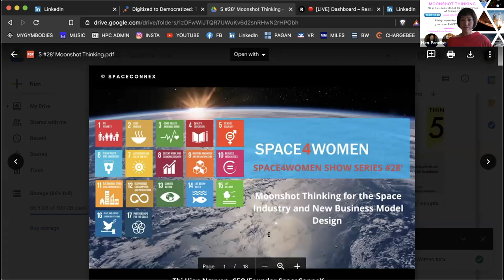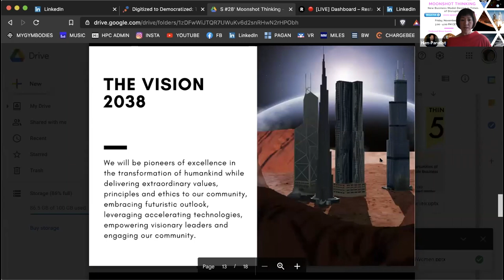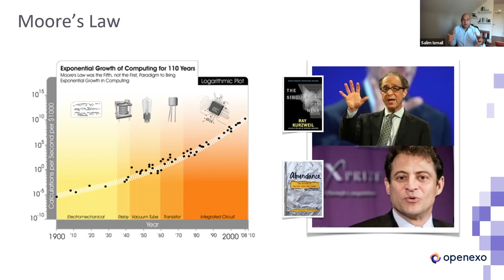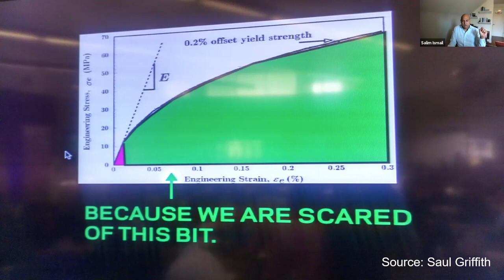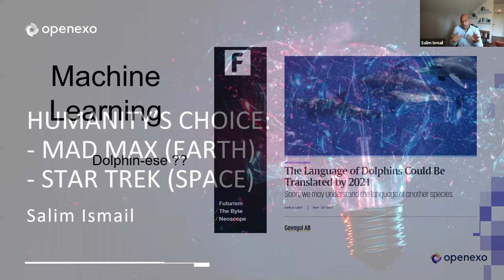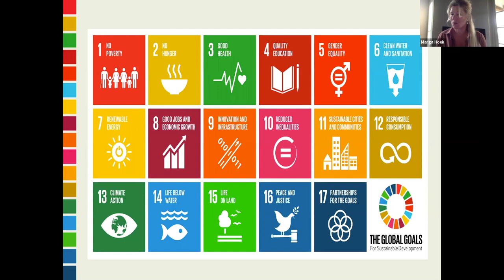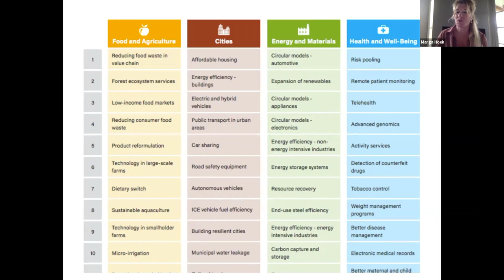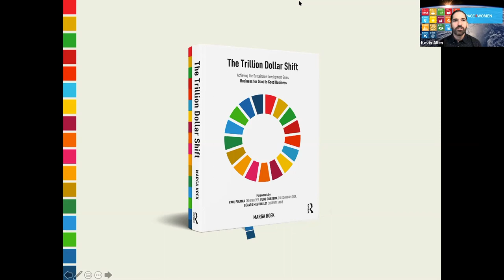S4W Show Series #28': Moonshot Thinking & Business Model Design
🚀 S4W Special Edition Countdown 🚀

Moonshot Thinking for the Space Industry and New Business Model Design in Times of Disruption with our special guests:

🎙 Marga Hoek, International thought leader sustainable business and capital, Author of 'The Trillion Dollar Shift';
🎙 Salim Ismail, Founder OpenExO & ExO Works
Founding ED Singularity University, XPRIZE Bo
🎙 Thi Hien Nguyen, Futurist & Social Impact Entrepreneur

Moderation:
🎤 Kevin Allen, Chief Communication Officer at OpenExO

💎 What is Moonshot Thinking❓
💎 What is the Strategy of Moonshot Thinking❓
💎 Which Business Model create a Sustainable and Desirable Future for Humanity❓